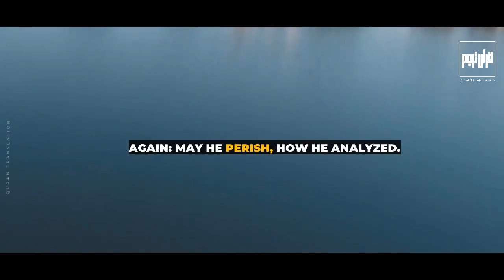Al-Muddaththir The Cloaked One | QURAN TRANSLATION